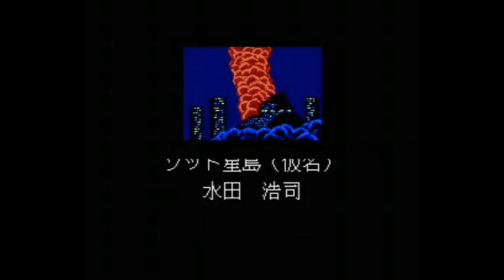[Superplay] Aleste Gaiden [MSX2]